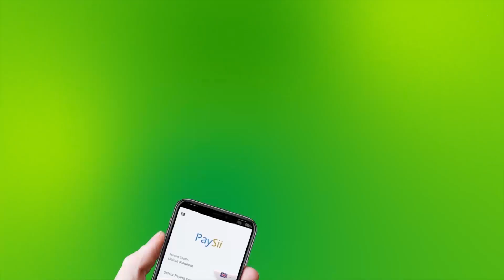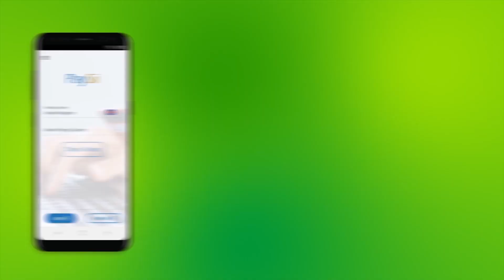Ciidanka Dabdemiska Somaliland oo ka hadlay Dab Ka Kacay Xaafada Barakacayaasha ee Istaanbul